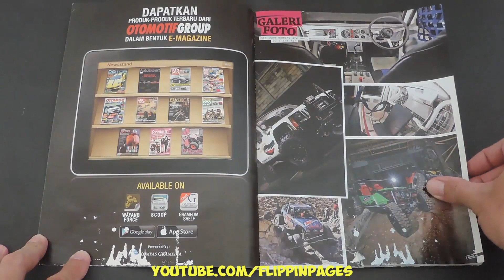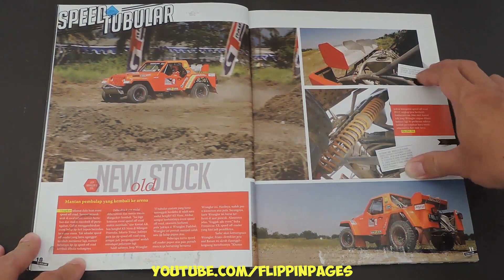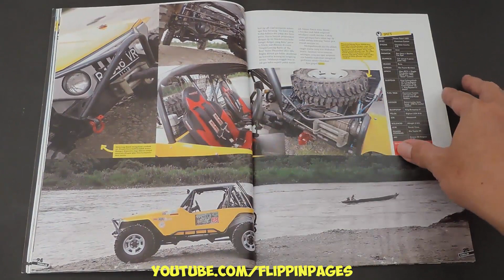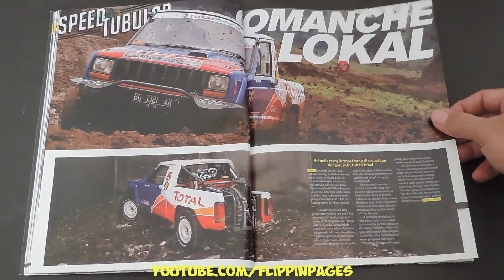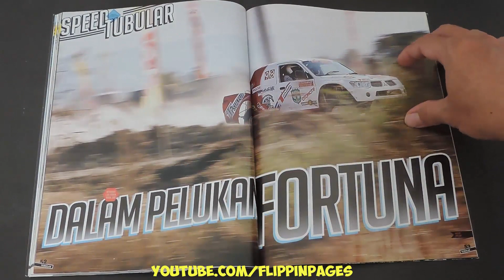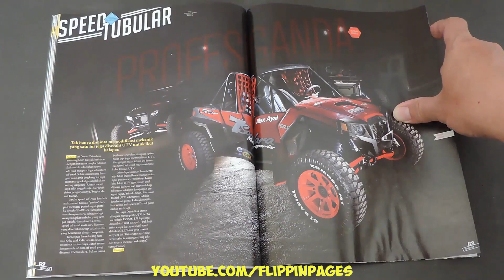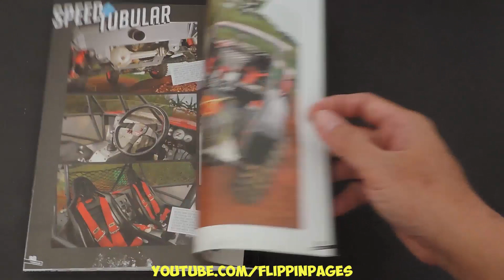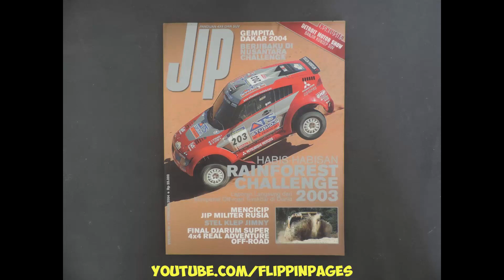Majalah JIP Serial Kompilasi Speed Tubular Custom, Adventure and Utility